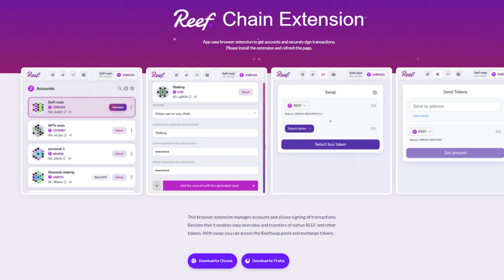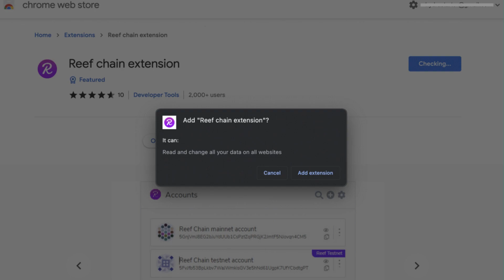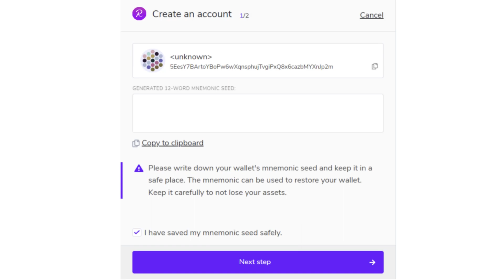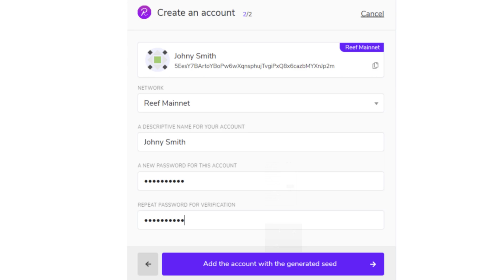Tutoriel pour créer une adresse de portefeuille Reef Chain étape par étape.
Installez l'Extension Reef dans votre navigateur, pour le faire, accédez à